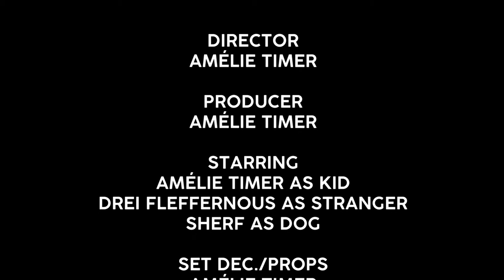THE BUS STOP by Amélie Timer | Award Winning Comedy Short Film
THE BUS STOP, an original award-winning short film written, directed, produced by, and starring Amélie Timer. THE BUS STOP is about a kid who struggles to get on the bus. It won for the best short film made during quarantine - best female filmmaker! Special Thanks to the Joey Awards!

Hey everyone!
Any help would be greatly appreciated! Also thank you so much for 75!

I hope you guys are all doing well! This is another bonus upload! I made this short film for the Joey Awards and I am SO PROUD OF IT OH MY GERTRUDE! I've honestly been kind of nervous to post it so I really hope you guys like it!
I also wanted to let you all know that I'm going to start posting some comedy sketches on my channel because I love acting and I have some ideas that are too long for a TikTok lol
Do you want to see me do more acting on my channel?

My baking account: @ameliebakescakes on IG and FB